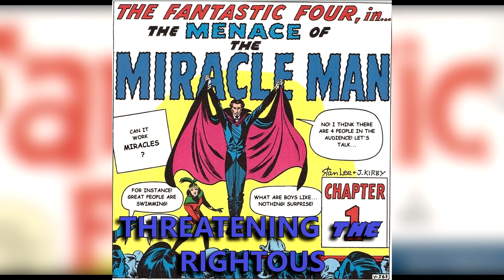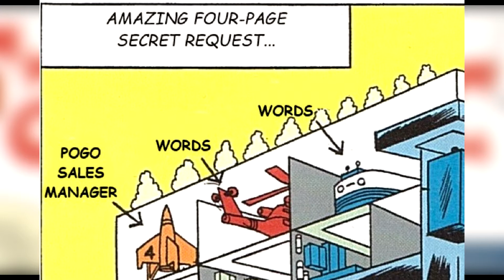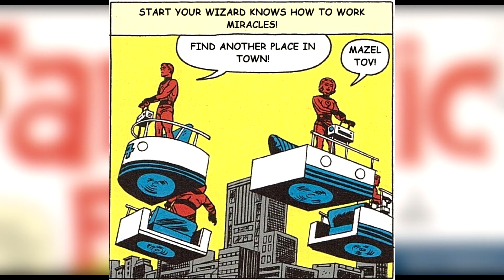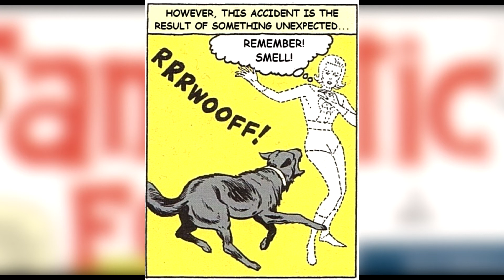Threatening The Righteous - Google Translates Fantastic Four #3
Welcome to my ongoing series of Google Translating Marvel Comics. Here I take the dialogue from comic books and run it through 18 different languages in Google Translate and then replace the original text with the result. In the rare occasions where the translation remains the same after the run through then the original text remains. Story and chapter titles translations are given sub-titles and sound effects are not changed at all.

The images in this video are scans take from The Fantastic Four Marvel Masterworks Vol. 1 (Marvel Publishing, Inc. ISBN 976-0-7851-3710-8). On occasion you will notice blurring at the edges of the panel.  This is due to the panel being near the spine of the book which the scanner cannot adequately reproduce.